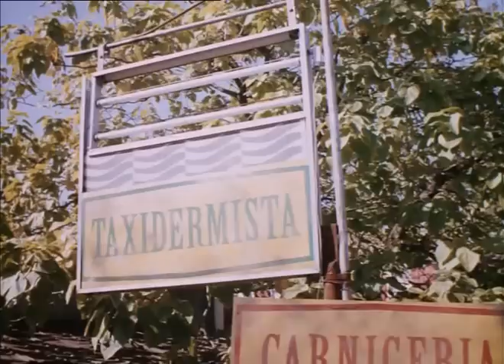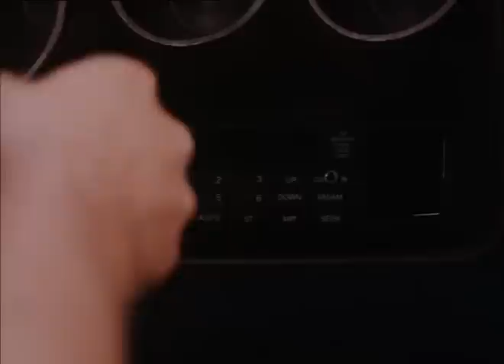Reverend Horton Heat - Loaded Gun (from Love and a .45)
Love and a .45 (1994)
Director: C.M. Talkington
Writer: C.M. Talkington
Stars:Gil Bellows, Renée Zellweger and Rory Cochrane
Reverend Horton Heat - Loaded Gun from
1993 - The Full-Custom Gospel Sounds of